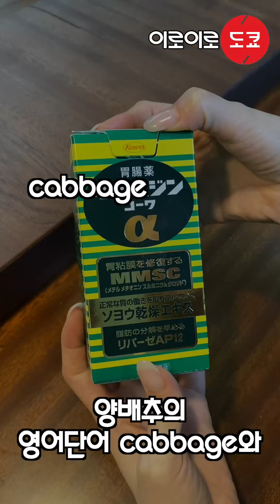위장약 이거모르면 간첩! 카베진 코와 알파 양배추 위장약 입니다.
양배추 위장약 카베진 코와 알파 제품의 설명 및 리뷰 영상 입니다.